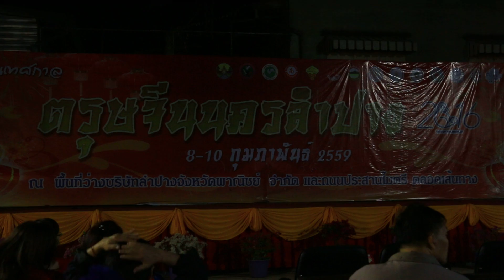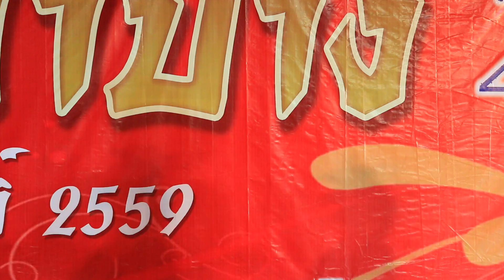การแสดงนักเรียนโรงเรียนประชาวิทย์ งานตรุษจีนนครลำปาง2559 1